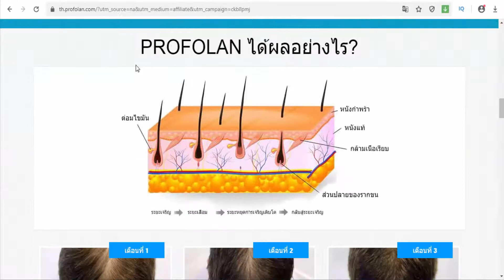Profolan is the number one among hair loss products - Thailand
Profolan is the number one among hair loss products. It’s the real thing, straight from the USA. Profolan not only prevents hair thinning, but also stimulates growth.

The product is recommended by 9 of 10 people using it, which makes it the most desired hair loss product on the market. In addition, Profolan not only stops hair loss, but also has beneficial effect on hair colour by preventing graying. It is all natural formula and does not cause any side effects.